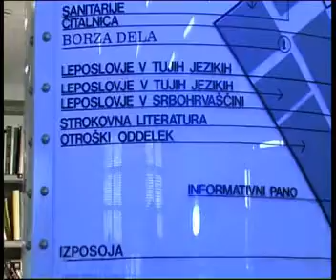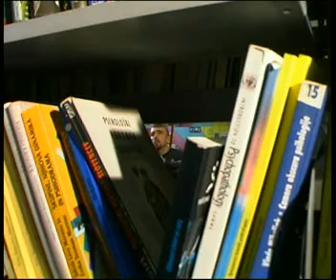Knjižnica Otona Župančiča Ljubljana, Dobitnik priznanja ACS 2001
Zavedajo se, da so pomembno kulturno in učno središče, skozi katerega gre vsak dan veliko ljudi vseh starosti, izobrazb, stanov in poklicev. Gotovo bi v prazno izpuhtel vsaj del njihovega časa in pozornosti, če ne bi bilo prijetnih knjižničnih prostorov, bogate ponudbe storitev in domiselnih knjižničarjev ...

Knjižnica Otona Župančiča Ljubljana je nastala pred dvajsetimi leti, z združitvijo Mestne - nekdaj Šentjakobske - knjižnice, Delavske ter Pionirske knjižnice. To pa še niso vse enote ustanove, ki ji podeljujemo priznanje. Skoraj trideset let že deluje potujoči Bibliobus, ki s knjigami oskrbuje kraje v odmaknjeni okolici Ljubljane; pred šestimi leti so odprli Knjižnico Poljane, lani pa je v podhodu železniške postaje zaživela enota Kolodvor. V Knjižnici Otona Župančiča se zavedajo, da so pomembno kulturno in učno središče, skozi katerega gre vsak dan veliko ljudi vseh starosti, izobrazb, stanu in poklicev, zato je vsaka enota razširila svojo dejavnost tudi na druga področja: V Pionirski knjižnici imajo Borzo branja in Središče za mladinsko književnost, v Mestni knjižnici imajo Stripoteko in Središče za mlade, kjer najdejo učenci in dijaki prostor za učenje ter učno pomoč. Delavska knjižnica gosti Borzo znanja in Borzo dela. Tu najdemo tudi Ruski kotiček, v katerem lahko prelistamo rusko periodiko, si sposodimo rusko leposlovje ali si ogledamo ruski film. V Središču za samostojno učenje na Poljanah ter v enoti Kolodvor so na voljo gradiva in učni pripomočki za učenje tujih jezikov in računalništva. Kakšen je vpliv take ustanove na okolje, si ni težko predstavljati. Navsezadnje ima kar 30.000 članov. Raje ne pomislimo, kam bi izpuhtel vsaj del njihovega časa, če ne bi bilo knjig, prijetnih prostorov, bogate ponudbe storitev in domiselnih knjižničarjev ...